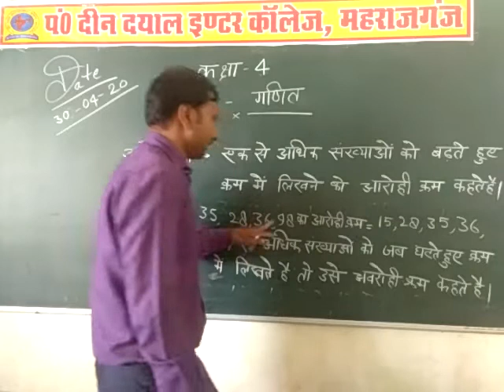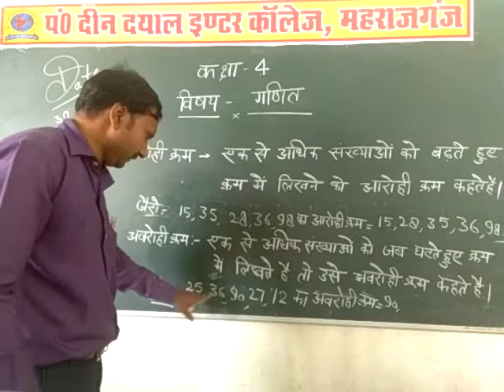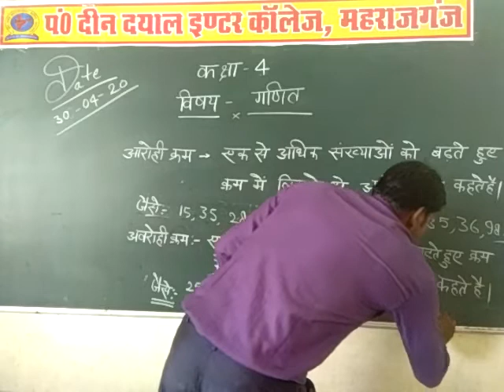Class-4th Subject-Maths टॉपिक-आरोही क्रम